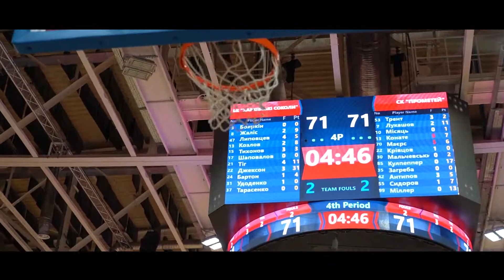CК "Прометей" - БК "Харьковские Соколы" 14 сентября 2019